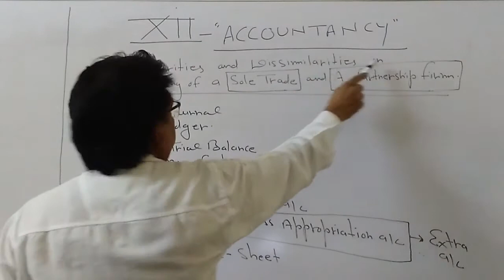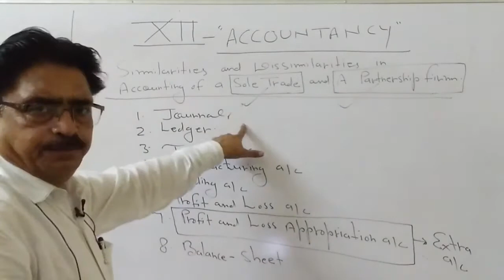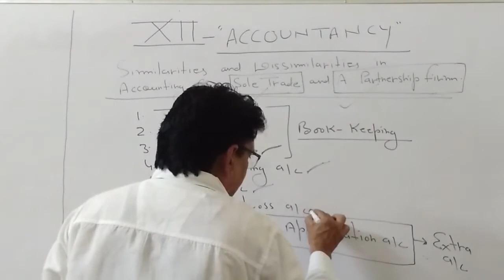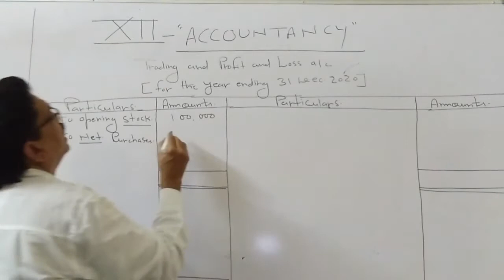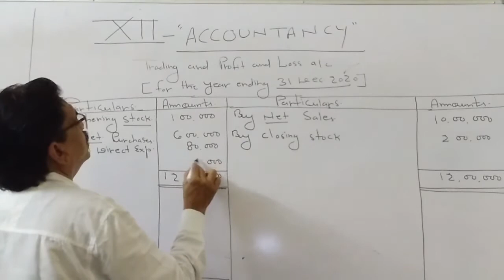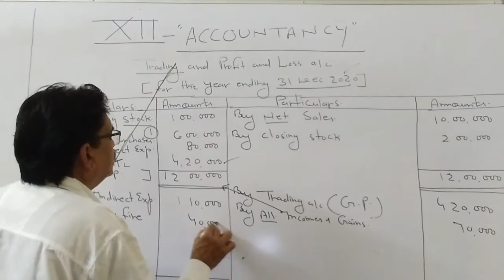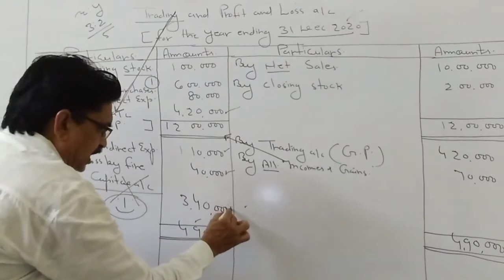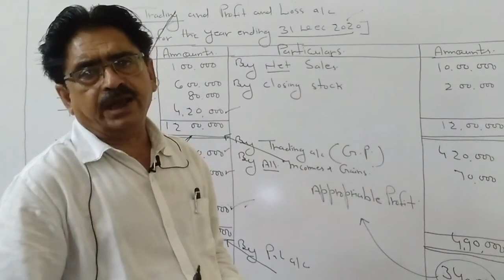INTRODUCTION OF PARTNERSHIP | CLASS 12 | ACCOUNTANCY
SIMILARITIES AND DISSIMILARITIES IN ACCOUNTING OF SALE, TRADE AND A PARTNERSHIP FIRM | MOHAN LAL SONI